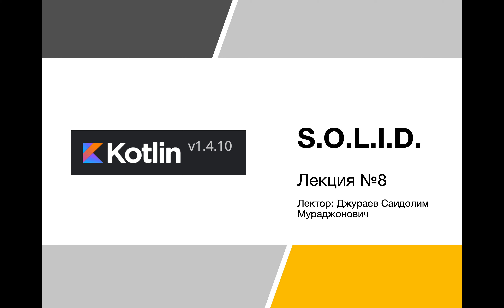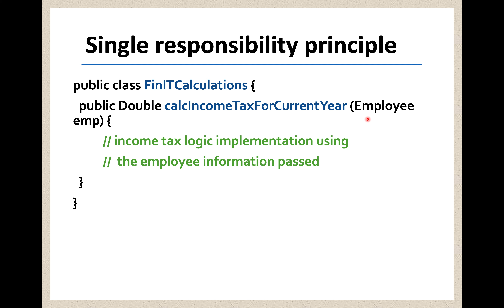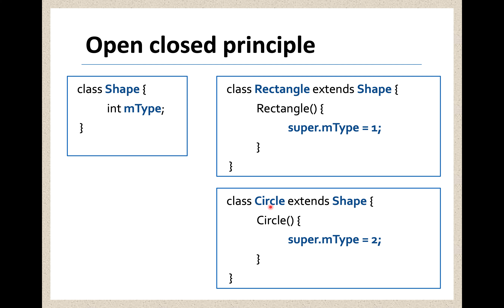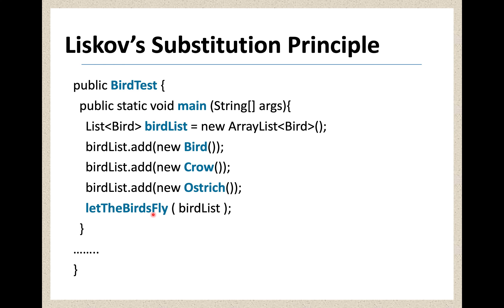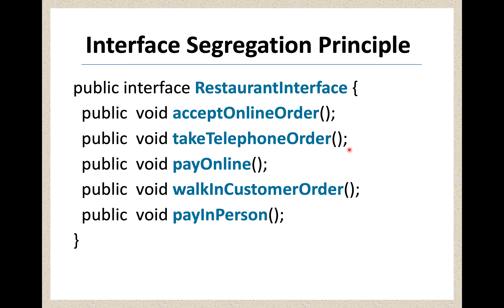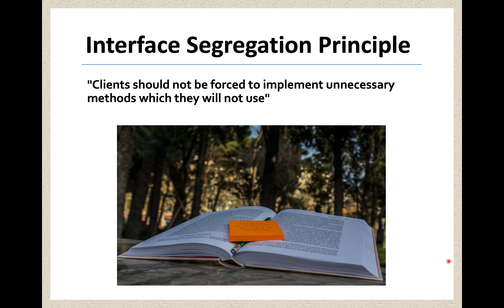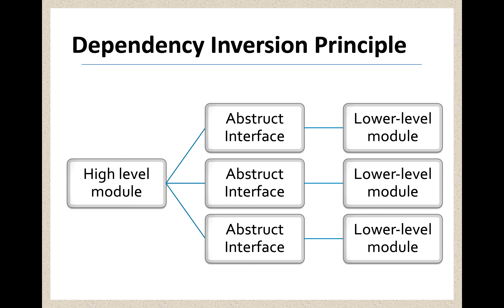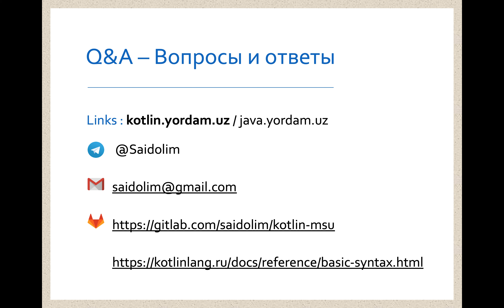SOLID Principle - №7 - Современные языки программирование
Современные языки программирование
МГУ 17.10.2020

Лекция №7
Лектор: Джураев Саидолим Мураджонович

S.O.L.I.D. Principle
S — Single responsibility principle
O — Open closed principle
L — Liskov substitution principle
I — Interface segregation principle
D — Dependency Inversion principle